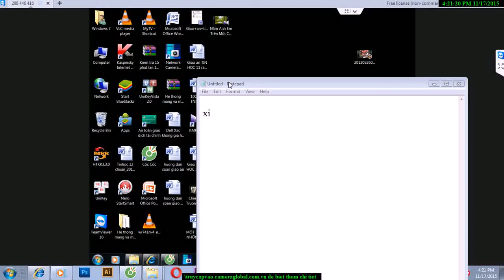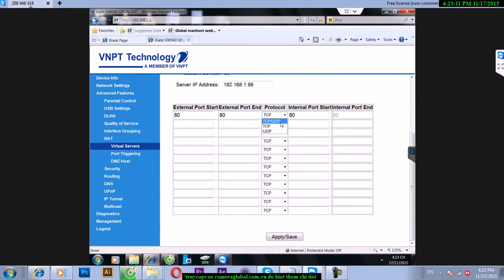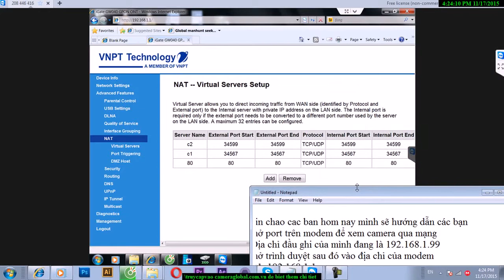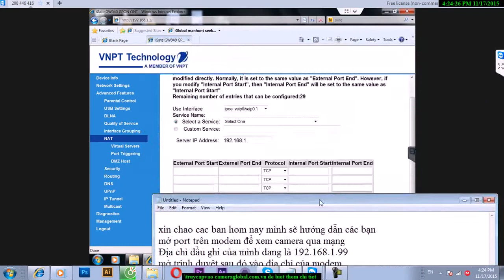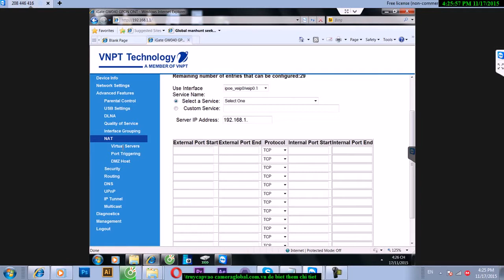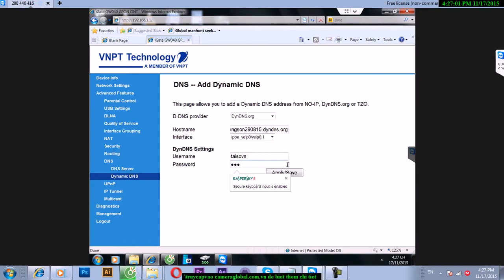Hướng dẫn mở port modem igate GW040 của nhà mạng VNPT để xem camera | Thien An cctv 01